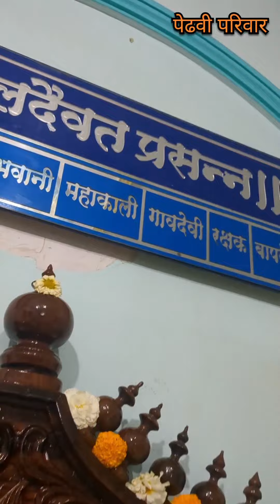जय मल्हार पालखी सोहळा (नांदाईपाडा) पेढवी परिवार २०२४